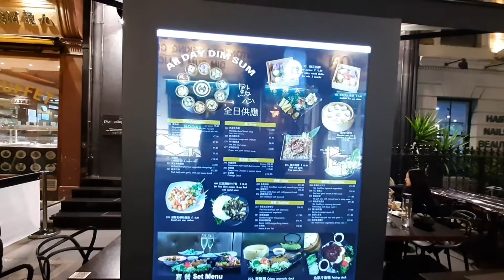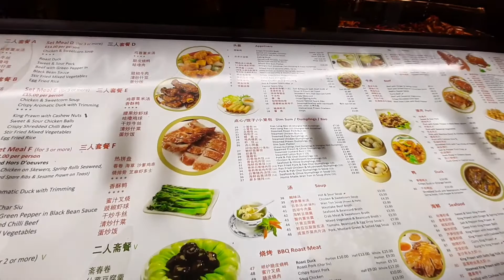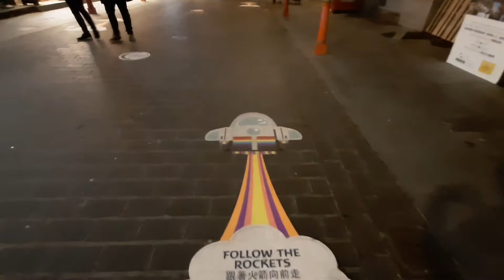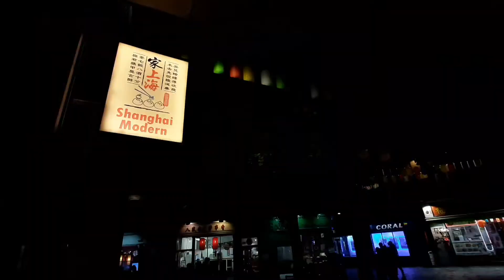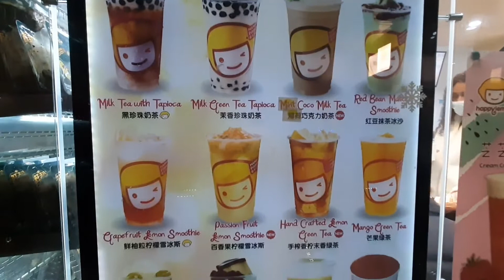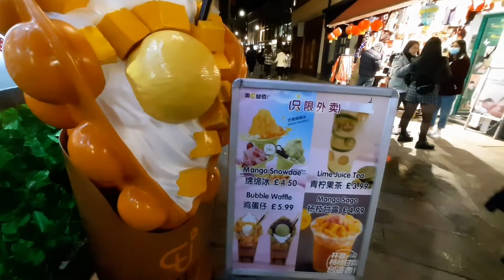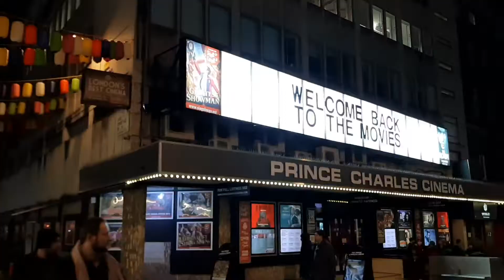London night walks Chinatown